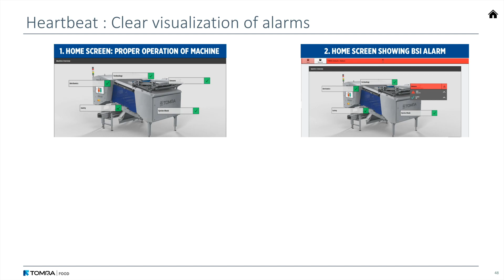TOMRA 5C - Heartbeat